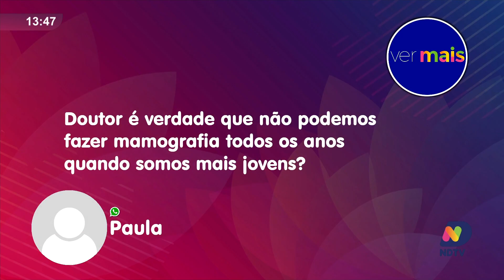Câncer de mama: conversa com o oncologista Dr. Gabriel Moura Quintela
Nesta edição, recebemos no estúdio o oncologista Dr. Gabriel Moura Quintela, especialista em câncer de mama, para uma conversa aprofundada sobre a doença que afeta tantas mulheres ao redor do mundo. O doutor discute os principais métodos de prevenção, os tratamentos mais recentes e a importância do diagnóstico precoce para aumentar as chances de cura. Além disso, ele esclarece dúvidas comuns e fala sobre as inovações que podem transformar a luta contra o câncer de mama.